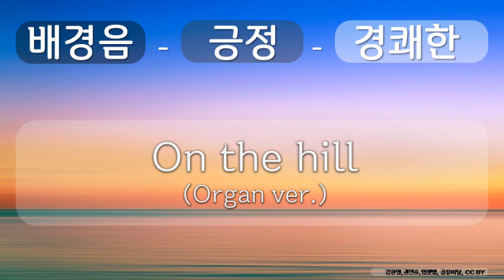배경음, 긍정, 경쾌한 4 긍정, 경쾌한, On the hill Organ ver , 김한영,권민호,임샛별, 공유 마당